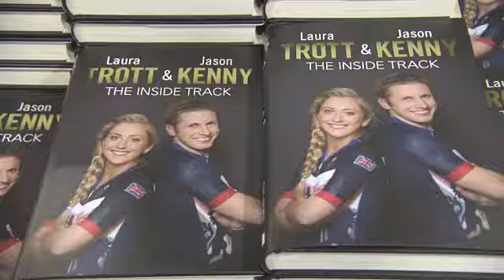EVENT CAPSULE CLEAN at Laura Trott & Jason Kenny: The Inside Track - book signing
EVENT CAPSULE CLEAN at Laura Trott & Jason Kenny: The Inside Track - book signing at Waterstone's, Piccadilly on November 18, 2016 in London, England.

Featuring:
    Laura Trott
    Jason Kenny